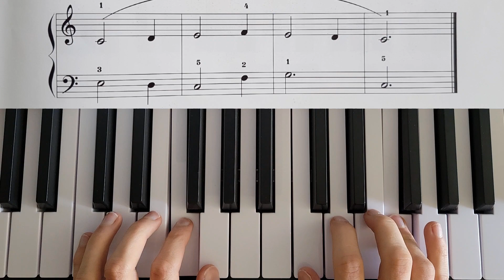Piano Sonate K 331 W. A Mozart 1756 - 1791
Piano
Sonate K 331 Mozart W. A Mozart 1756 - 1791

Livre J'apprends le Piano